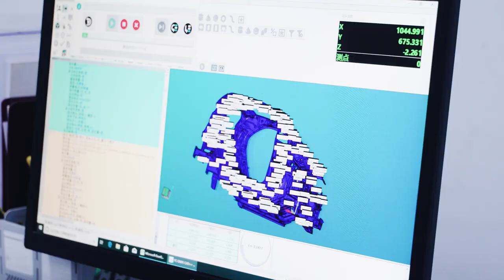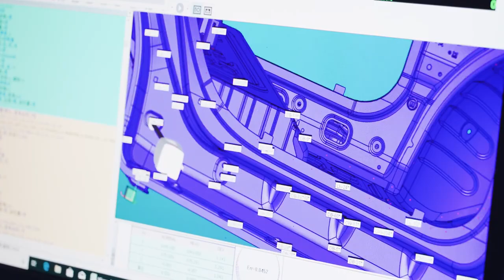Manufacturing Story of XEV YOYO